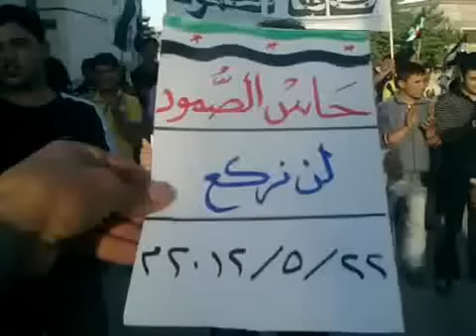ادلب حاس انتفاضة الاحرار ثلاثاء النازحين 22 5 2012جـ1